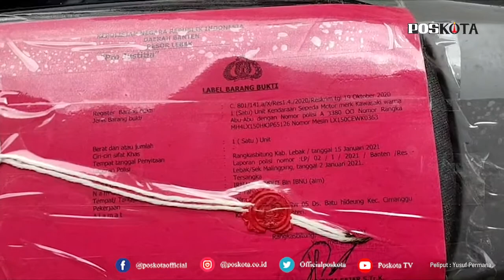LEBAK, 7 KASUS KEJAHATAN BERHASIL DIUNGKAP POLRES LEBAK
Tujuh kasus tindak pidana kejahatan yang meresahkan masyarakat berhasil diungkap jajaran Satreskrim Polres Lebak. Aksi kejahatan yang diungkap selama satu bulan dari Januari didominasi tindak pidana pencurian.

Wakapolres Lebak Kompol Bambang Supeno didampingi Kasat Reskrim Polres Lebak Iptu Indik Rusmono mengatakan, dari 7 kasus yang diungkap, 8 orang tersangka telah ditangkap.

“Ada beberapa masuk dalam daftar pencarian orang (DPO), tetapi saya pastikan dari Satreskrim tidak tinggal diam untuk terus melakukan pengejaran,” kata Bambang di Mapolres Lebak, Senin (15/2/2021).